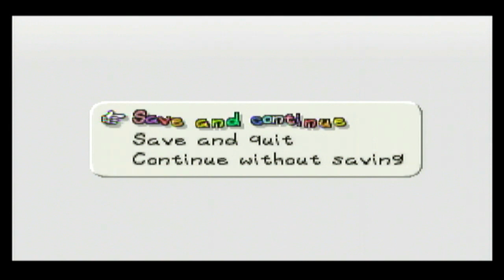Let's Play Paper Mario (N64) Part 27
And just like that chapter 3 is done. Tubba Blubba is defeated and the Boo's are all safe. Also more Princess Peach.
Special thanks to: yoshiyoshi700 of DA for the thumbnail!